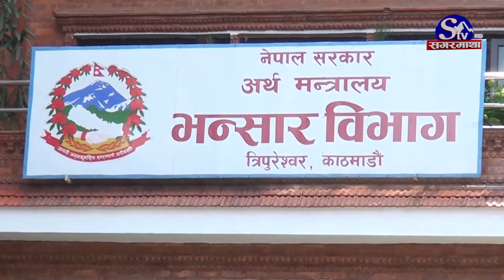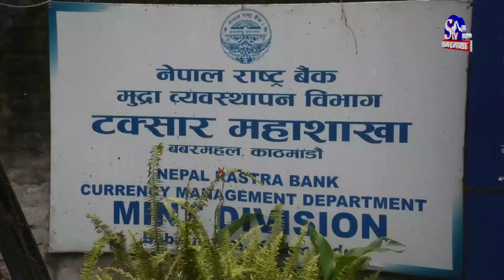सुन तस्करीमा भिआईपिको साथ, विभागको अनुसन्धानमा प्रहरीको साथ | Sagarmatha Report